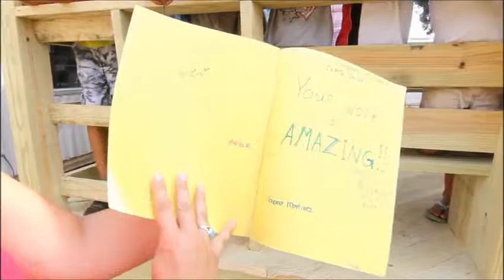The Conway Outreach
An awesome mission trip by the compass church(Union Missouri) live's were touched, God blest